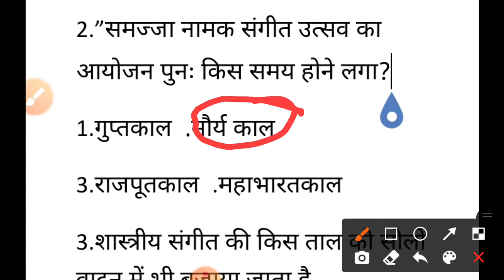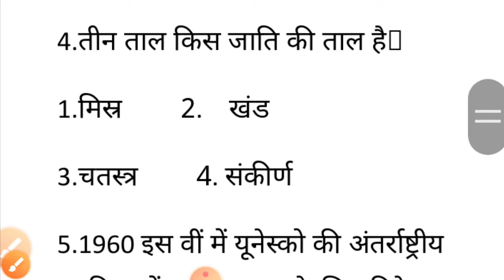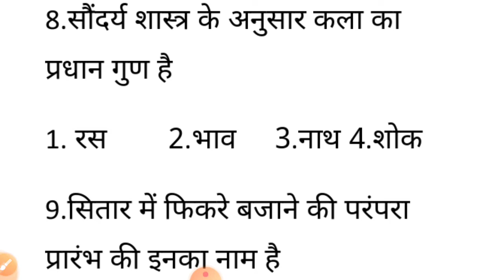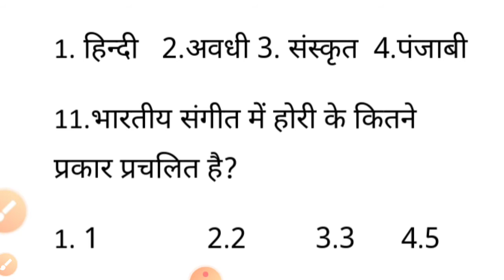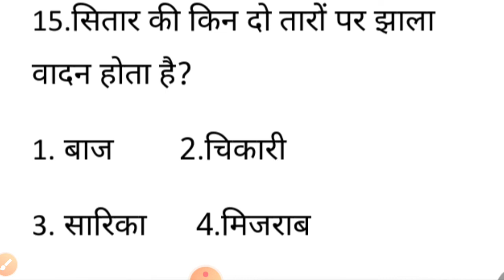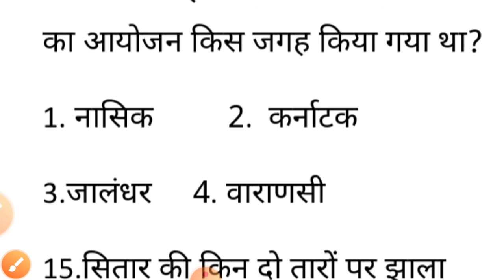।।up tgt & pgt music (vocal) practice questions and answer ।।